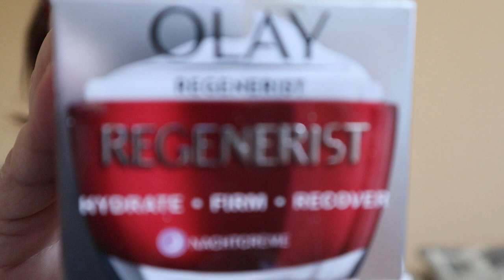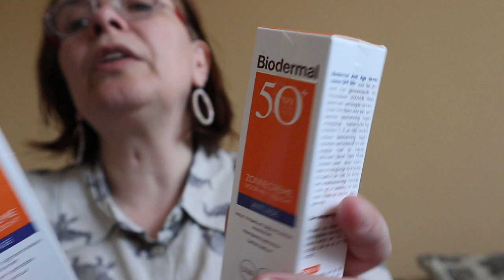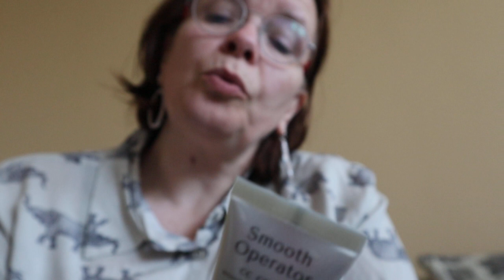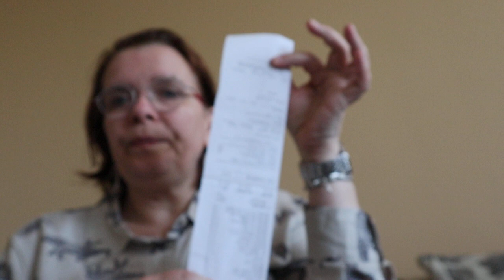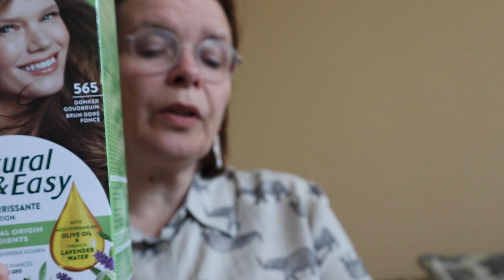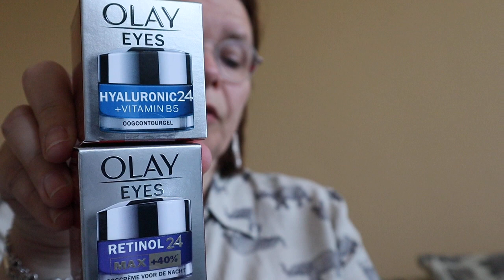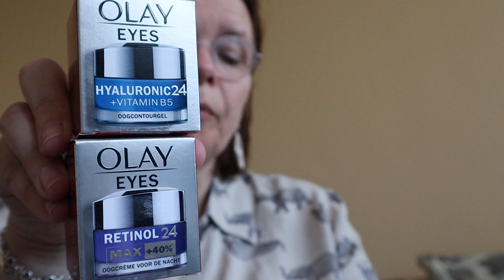Shoplog ( Kruitvat)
van conny